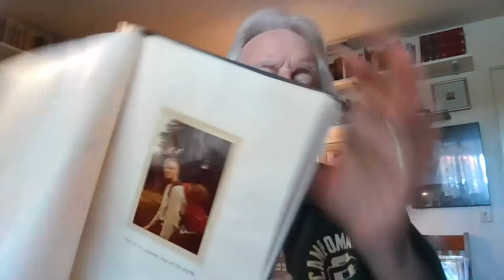25. Explorer Post 72 - Bob Welden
Bob Welden recounts Del's leadership and the incredible places they went.  Don't forget to put Apr 24th, 10am PDT on your calendar.